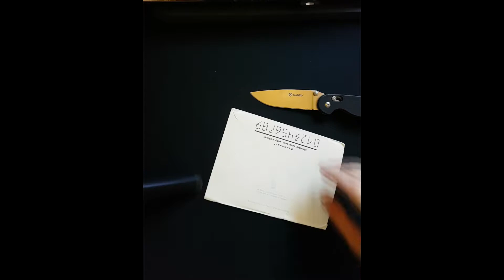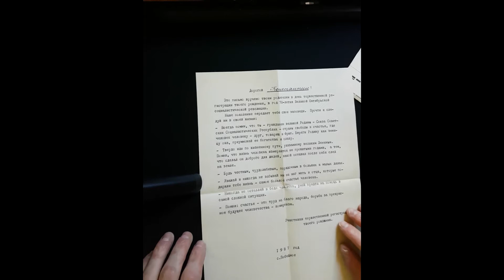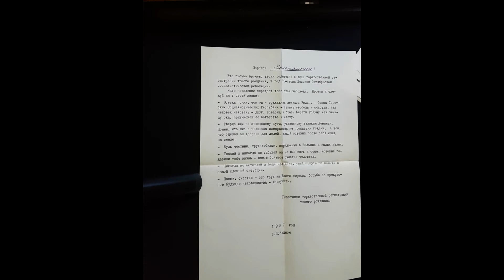ВЫВОД ОДИН - ПРОЩАЙ КОММУНИЗМ :-)